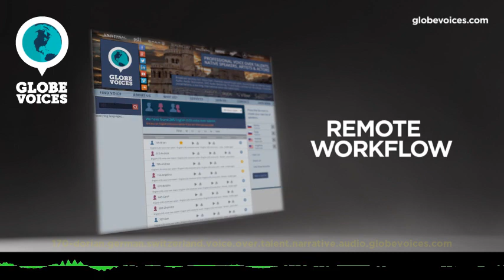170-Dorian German (Switzerland) male voice talent - Narrative voice over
Dorian is a 44 old German (Switzerland) male voice over talent. He has been in VO business for 12 years. His primary jobs are animations, corporate, e-learning and narrations. His natural voice type is middle aged. His voice is most suitable for e-learning and narrations, but can easily do numerous voice styles, such as businesslike, comical and elegant as well as calm, carefree, emotional and happy moods.